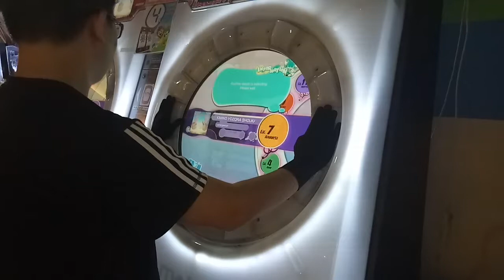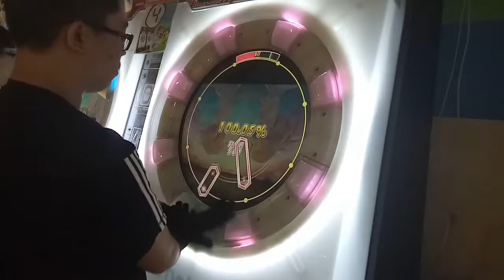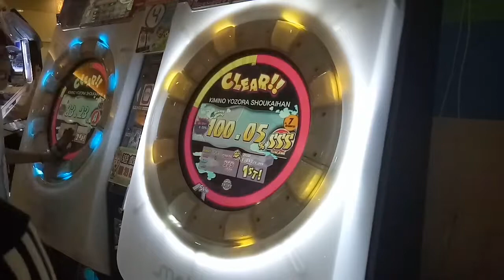【理論值AP】MaiMai キミノヨゾラ哨戒班 ADVENCED 100.05%.手元參考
廚紫譜廚到心累 直接暴怒打黃譜 然後就理論了
Player:JORBeast